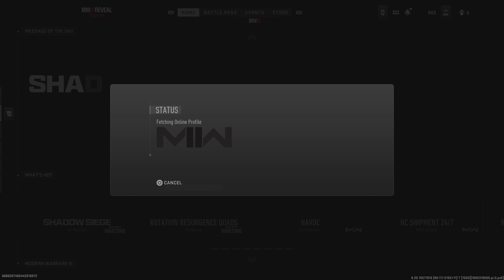Call of Duty: Modern Warfare II_20230820132733